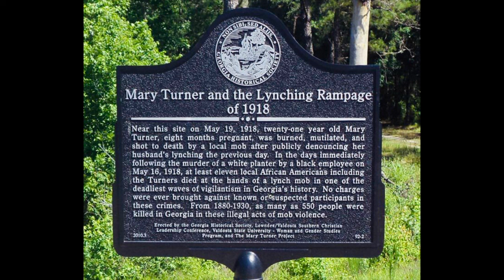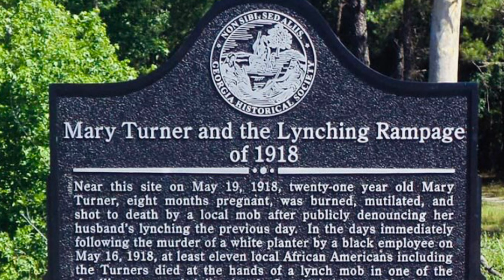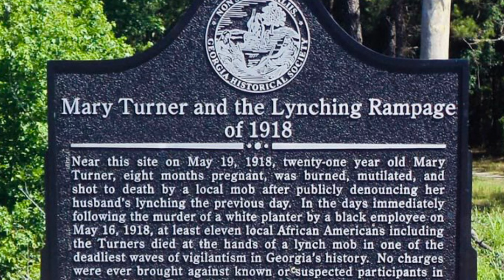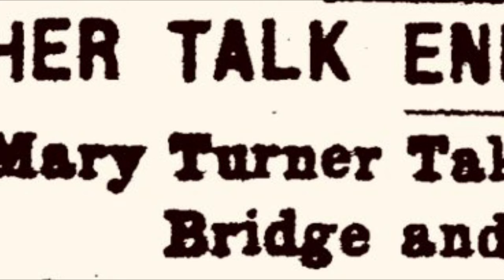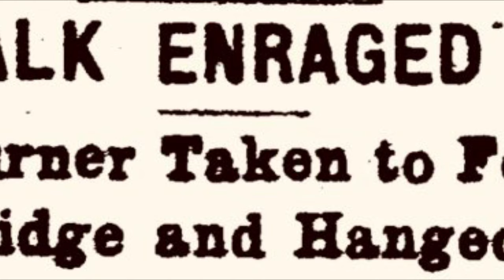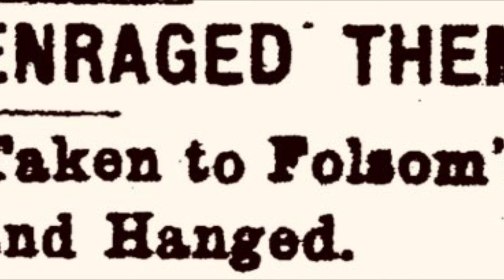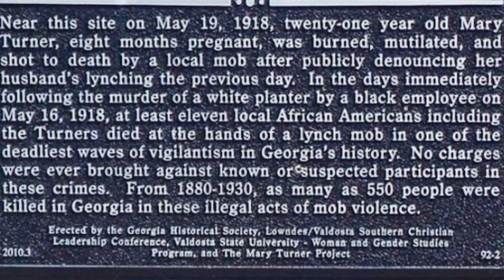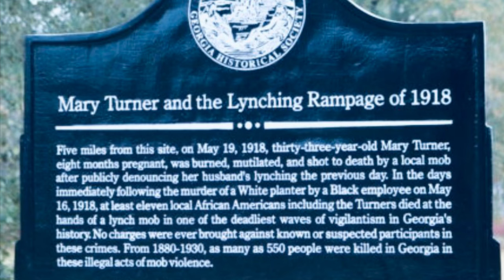Mary Turner 😢 and the lynching rampage of 1918 😢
This video gives details about the horrible things that happened to Mary Turner and her baby 😢 and the lynching rampage of 1918 😢